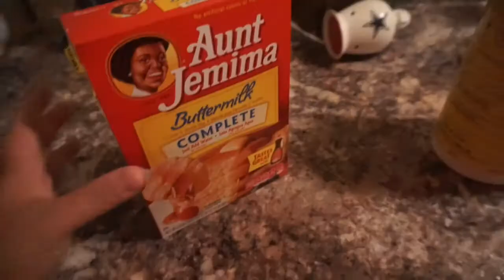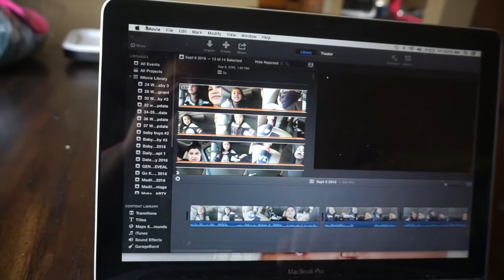DITL |Pregnant SAHM with 2 kids| Sept 9th 2016